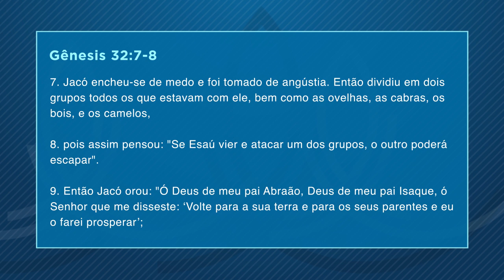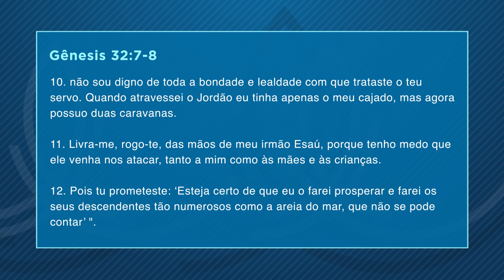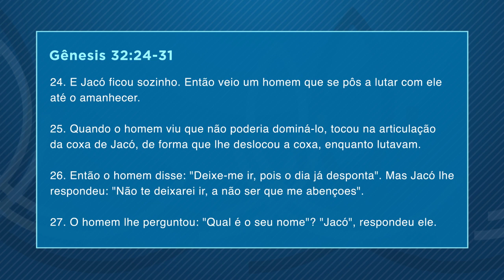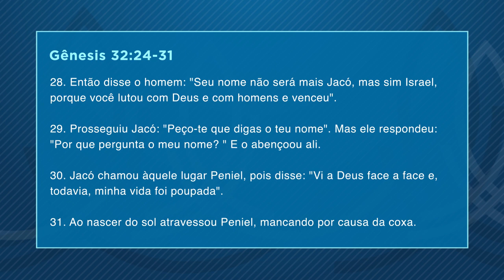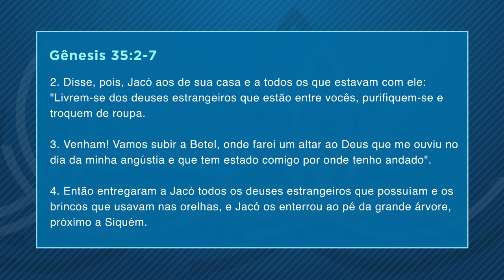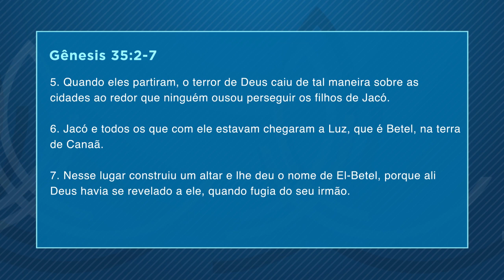EBD • Lição 10 • "Lutar com Deus" • O livro de Gênesis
É uma bênção ter você conosco! Não se esqueça de seguir nosso canal e ativar as notificações. Curta e compartilhe nossos vídeos para abençoar vidas.

Baixe nosso Aplicativo. Nele você tem acesso ao Boletim Dominical e recebe notificações sobre nossas atividades.

PRIMEIRA IGREJA BATISTA DE MANAUS
Av. Joaquim Nabuco, 2015 - Centro || Cep: 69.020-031 || Manaus/AM